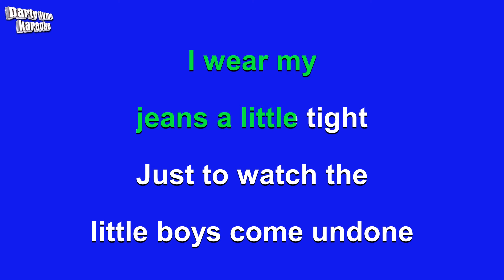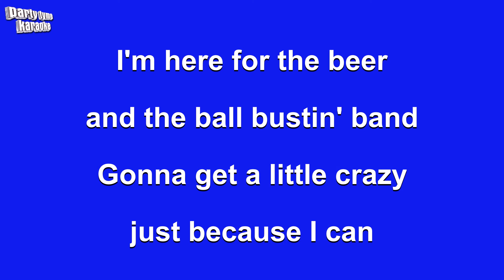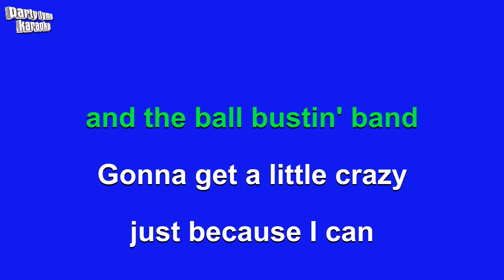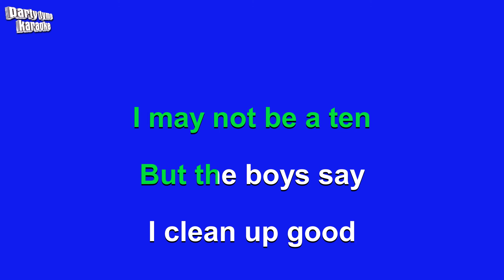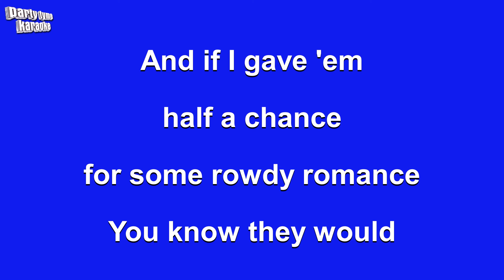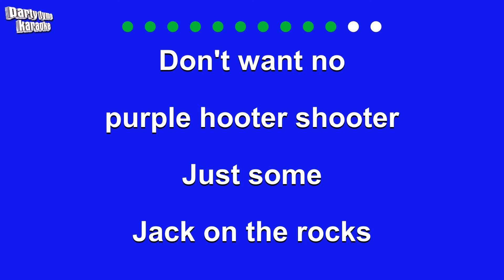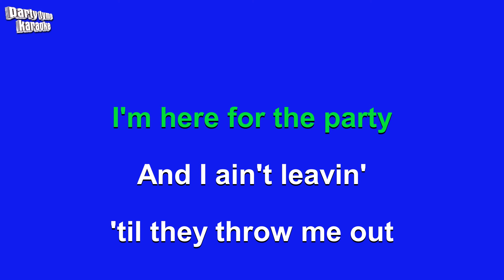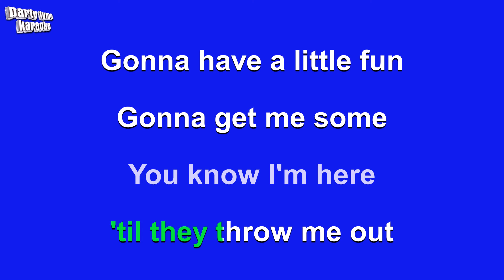Gretchen Wilson - Here For The Party (Karaoke Version)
Karaoke sing-along version of 'Here For The Party'
made popular by Gretchen Wilson,